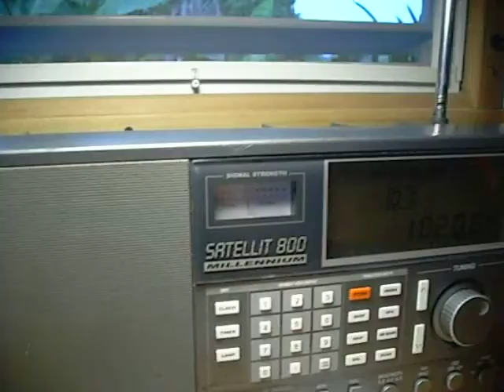1020 Brasil unknown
An unidentified station from Brasil.  1020 kHz. 2250z on 26 June 2014.  Received in Vieques, Puerto Rico.